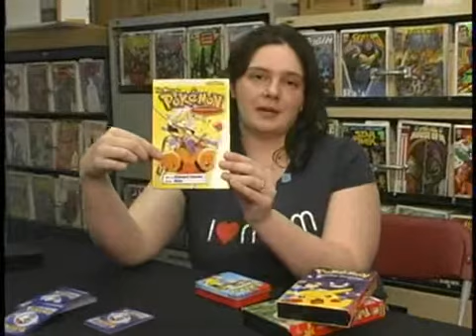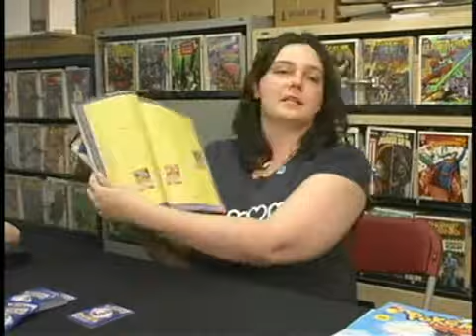What is Pokemon?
What is Pokemon?. Part of the series: How to Play Pokemon Trading Card Game. Pokemon began as a Game Boy game from Nintendo and spread into other media; learn about Pokemon and how the Pokemon CCG came about in this free video lesson.